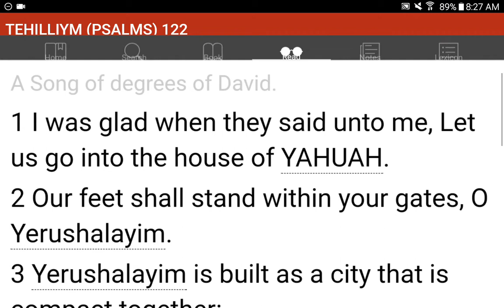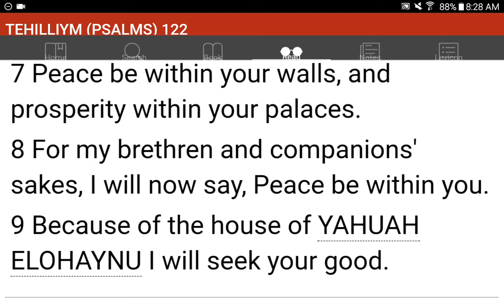💜h?™ "What's the MOST HELPFUL & SIMPLEST WAY that WORKS?"™ GIVE 1P/Month NOW! GCash